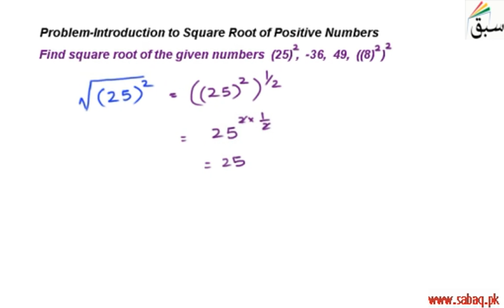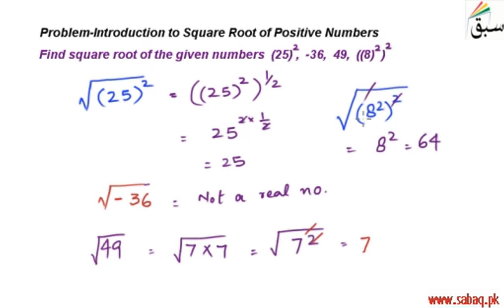Problem-Introduction to Square Root of Positive Numbers, Math Lecture | Sabaq.pk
Square root of positive number can be positive or negative, sq root of negative number is not real
This video is about: Problem-Introduction to Square Root of Positive Numbers. Practice tests and free video lectures for Physics, Chemistry, Biology, Math’s, Computer Science, English & more subjects are also available at Sabaq.pk. So, subscribe to Sabaq.pk/Sabaq Foundation now and get high marks in your exams.

CLASSES WE COVER AT SABAQ.PK / SABAQ FOUNDATION:

1. KG
2. Class 1
3. Class 2
4. Class 3
5. Class 4
6. Class 5
7. Class 6
8. Class 7
9. Class 8
10. Class 9
11. Class 10
12. Class 11
13. Class 12
14. Class 13
15. Class 14
16. MCAT
17. ECAT
18. CSS

BOARDS WE COVER AT SABAQ.PK / SABAQ FOUNDATION:

1. FBISE
2. Sindh Board
3. KP Board
4. Balochistan Board
5. Cambridge

STUDY MATERIAL WE OFFER AT SABAQ.PK / SABAQ FOUNDATION:

1. Physics Lectures
2. Chemistry Lectures
3. Mathematics Lectures
4. Biology Lectures
5. English Lectures
6. General Science Lectures
7. Computer Science Lectures
8. General Math Lectures
9. Accounting Lectures
10. Statistics Lectures
11. Advance Accounting Lectures
12. Cost Accounting Lectures
13. Practice Tests
14. Physics Practical
15. Chemistry Practical